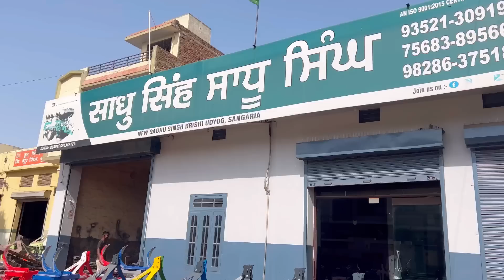malout mele vich bouncer veera da sach… kyu c oh mere naal ..